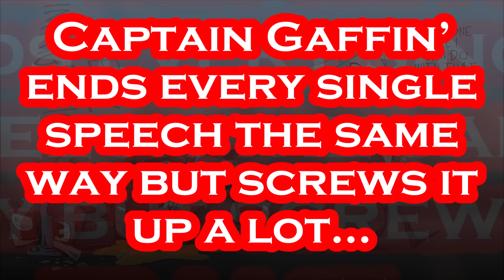Joe Biden INSULTS our Troops and Embarrasses America Today.....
How Much More EMBARRASSING Can Joe Biden Be???.
Per Spectrum News: Feb 12th - Addressing county officials in town for a conference in the nation’s capital on Monday, President Joe Biden praised the work of those in local government while calling for an end to “political games” in Washington. “We have to end the political games folks,” the president said at the 2024 National Association of Counties Legislative Conference. “We work for the American people and I am going to continue making the case to them – the American people.” The conference brings together hundreds of county officials from around the country to discuss the impact of federal policies on local communities. Biden used his remarks to commend those at the local level for doing work that “matters to people’s everyday lives,” noting he filled his administration with officials who served in county government, including Vice President Kamala Harris, who previously served as the district attorney of San Francisco. “The measure of success isn’t how many partisan points you can score but it’s can you fix the problem,” the president said of local government officials. “I ran for the United States Senate because serving as a local official was too hard – that's almost true,” Biden laughed. The president particularly thanked election workers, who have reported facing rising threats and harassment since the 2020 election. Last year, for example, authorities said election offices in at least five states received letters containing threats and in some cases trace amounts of (bad things). “Thank you – I never thought I’d have to say this to anybody, but thank you for your physical courage,” Biden said. “The idea that I ever thought that I would be standing for over a thousand county officials and having to thank somebody for being an election worker because they are putting their life at risk – something is wrong folks, we got to change this, we’ve got to change the attitude in this country,” the president added.

Artist: Patrick Patrikios
Track: Good Times